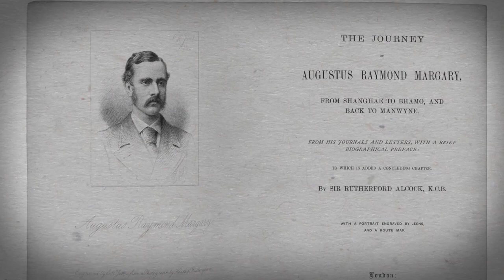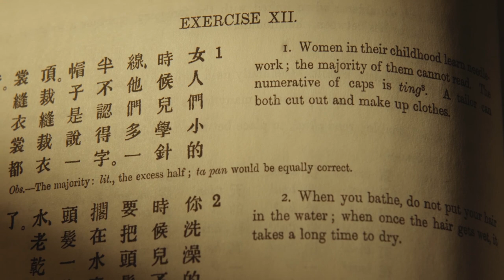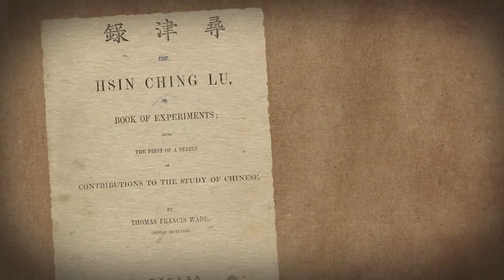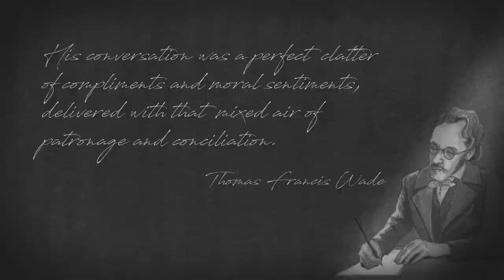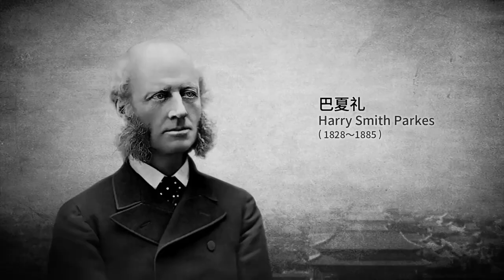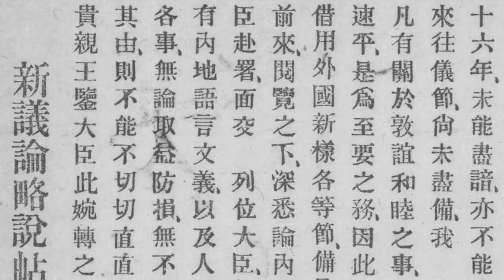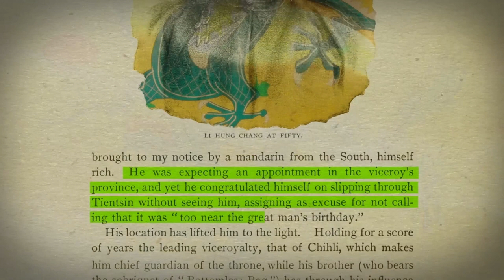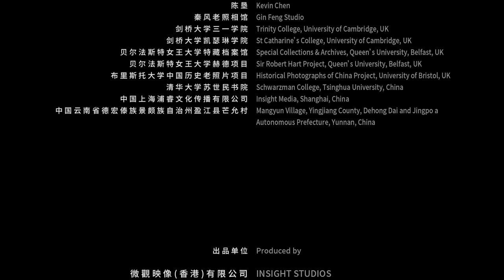Who created the first Romanization system for Mandarin Chinese? | The Vision of Wade 【Documentary】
The Vision of Wade

The British Minister to China Thomas Francis Wade crafted the first Romanization system for Mandarin Chinese (modern standard Chinese). This system is now more generally known as the “Wade-Giles System”.

Thomas Francis Wade, who served as a diplomat, experienced the 1858 negotiations with the Chinese and the destruction of Yuanmingyuan (the  Old Summer Palace). When he was stationed in Beijing, he suggested the Qing government to make reforms and also helped to bring about the emperor’s decision to grant audience to the ministers of foreign countries for the first time. After the murder of A.R. Margary in 1875, he used all possible ways to put pressure on the Qing government to send an imperial envoy to have an audience with Queen Victoria. This “Margary Affair” prompted China to enter the international diplomatic community.

Presenter
Zhou Yijun
Journalist and News Presenter